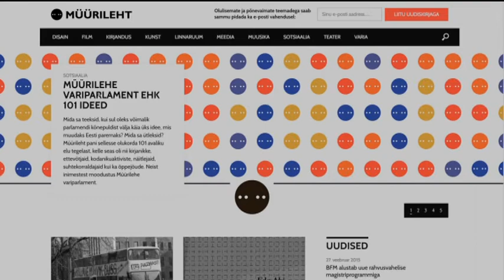Plekktrumm - peaministrikandidaadid kommenteerivad Marju Lepajõe ideid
Peaministrikandidaadid räägivad, mida nad arvavad "Plekktrummi" saatekülalise Marju Lepajõe ideest, et parlament peaks võimaldama igal inimesel oma stiilini jõuda.